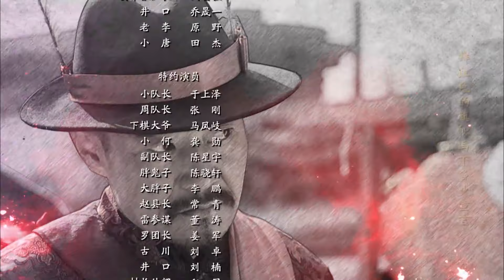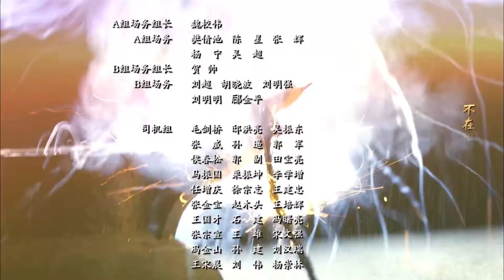敌后英雄 39（敌后战狼武工队热血抗日，不畏牺牲与侵略者血战到底）【2021抗日剧】